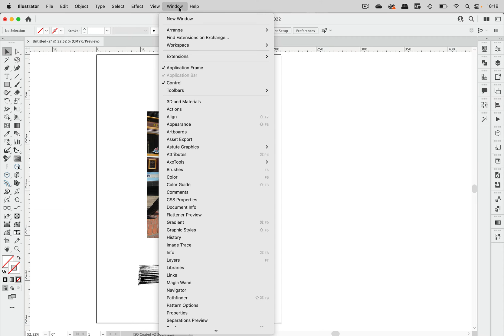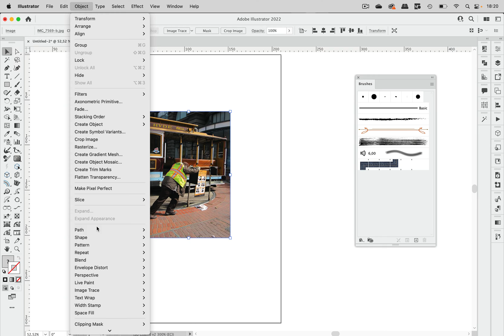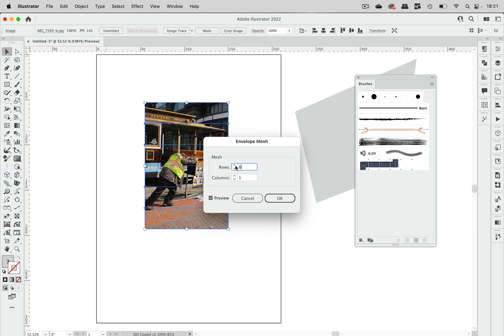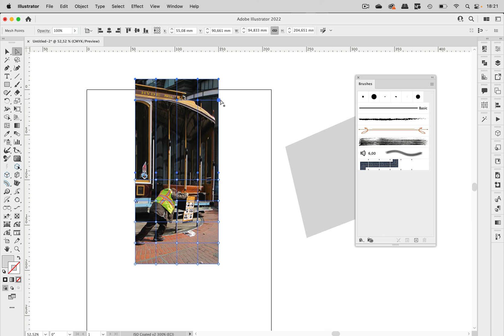How To Distort Raster Images In Illustrator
At first glance it looks like you cannot do a lot. But as soon as you know where to grab, you can do some of the impossible  things.